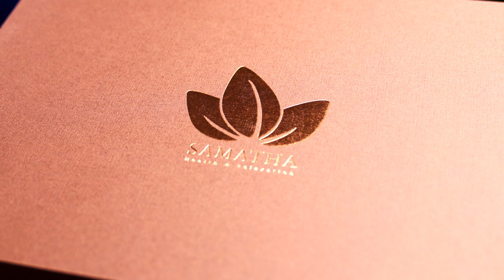Samatha Aromatherapy | Aromatherapy B-Roll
Epic Aromatherapy B-roll for Samatha Aromatherapy.
COMMERCIAL ADS ・SHORT DOCUMENTARY ・SHORT FILM ・COMPANY PROFILE ・PHOTOGRAPHY
We are a premier creative studio specializing in high-quality F&B video production and content creation, based in Jakarta. “We create, you tell the story.”